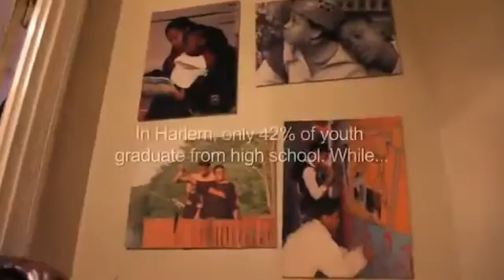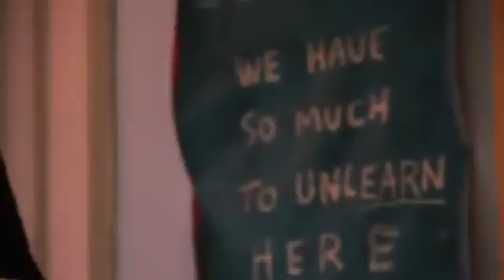The Brotherhood Sister Sol Overview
An overview short film about The Brotherhood/Sister Sol By Frank Antonio Lopez